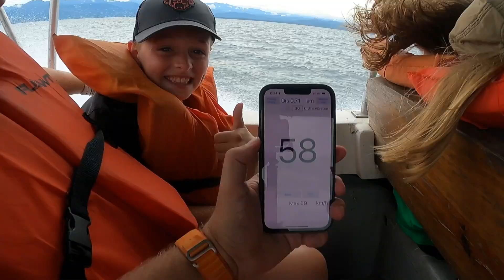Thijn's Panama Vlog #15: Reisdag naar Bocas del Toro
Vandaag een reisdag van Boquete naar Bocas del Toro